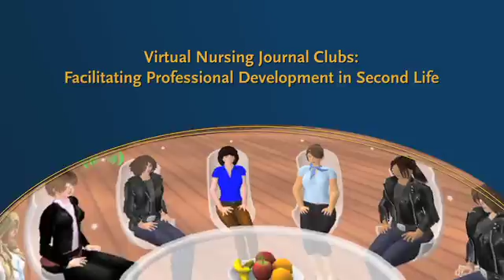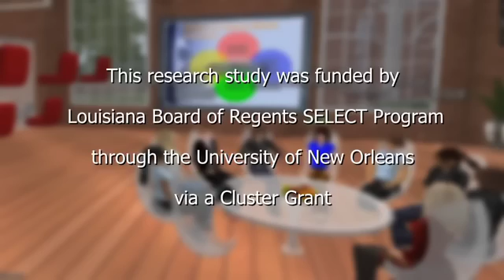Virtual Nursing Journal Clubs at Ochsner Health System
Virtual Nursing Journal Clubs: Facilitating Professional Development Utilizing Second Life Technology

In a recent study, Ochsner partnered with Southeastern Louisiana State University, LSUHSC School of Nursing and the University of New Orleans to test the effectiveness of using Second Life technology as a potential replacement to in person gatherings.